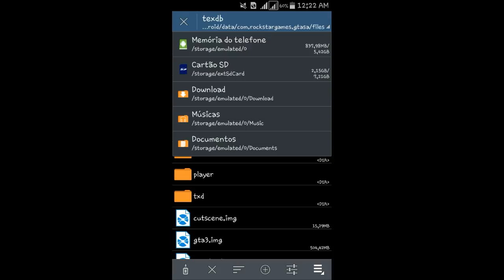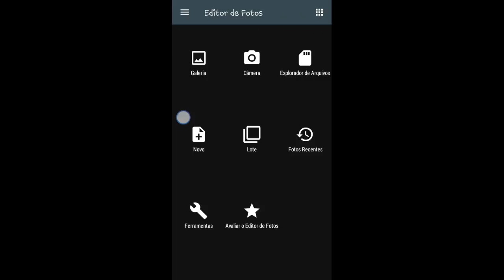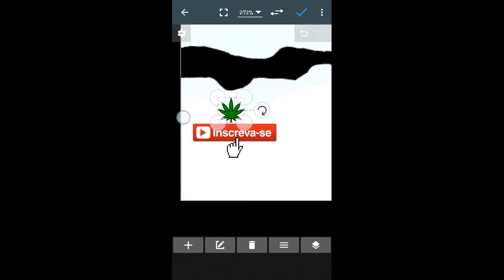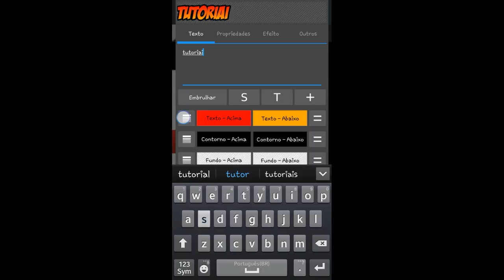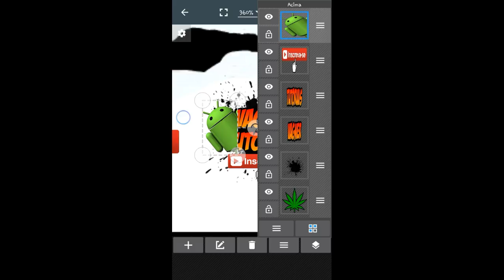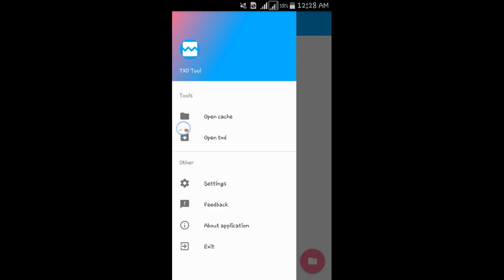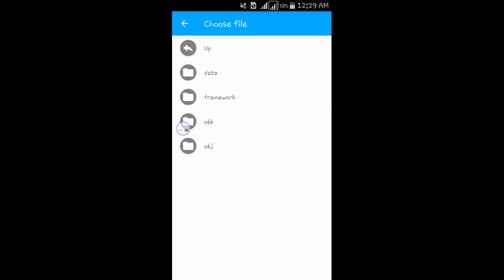COMO FAZER SUA PROPRIA CAMISA PARA O CJ VESTIR GTA SA ANDROID MUITO FACIL!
☆☆☆☆☆☆AVIZO IMPORTANTE☆☆☆☆☆☆☆

⚠VENHA TROCAR UMAS ZIDEIA CUM NOIZ FAMILIA⬇⬇⬇!

NOVAS META, VANO LAH FAMILIA EU SEI QUE VCS CONSEGUEM PQ VCS SÃO FODA MANOW.
FALTA POUKO.

⚠ QUER DA UMA FORCA PRO
CANAL?

⚠ DEIXE SEU JOINHA NO VÍDEO.

E CLIQUE NO SININHO  PARA RECEBER OS VIDEOS NOVOS DO CANAL.

CANAIS PARCEIROS ☆☆☆☆☆☆☆☆☆☆☆☆☆☆☆☆☆☆☆☆☆☆☆☆

⚠DOWNLOAD BLOQUEADO, APENAS QUEM E INSCRITO PODERAR BAIXAR, SE NÃO FOR INSCRITO SE INCREVA PARA PODER BAIXAR⚠

⚠CASO POSTE ESSE CONTEUDO EM SEU CANAL DEIXE OS DEVIDOS CREDITOS A MIM, OU INTT AS DEVIDAS PROVIDENCIAS SERAM TOMADAS IMEDIATAMENTE(STRIKE)

⚠ SENHA PARA EXTRAIR: NÃO TEM ;D

Obrigado Pela Atenção Vlw Flw E Fui.

MEU NOME É VAGNER TENHO 15 ANOS...
FOCO, FORÇA E MUITA FÉ...